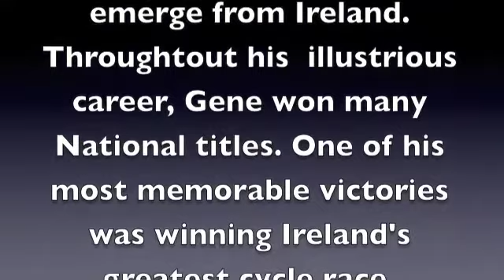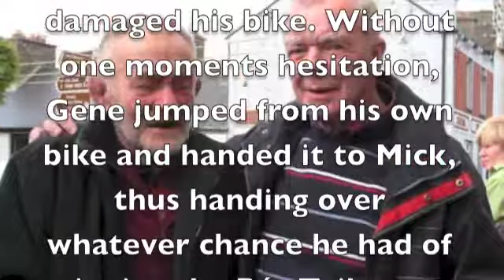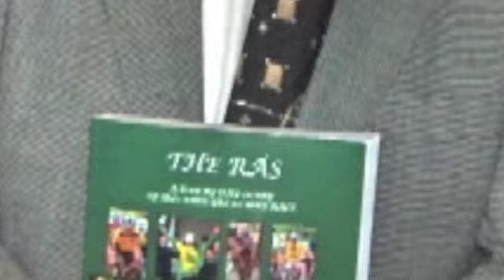Gene Mangan Rás Winner 1955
A tribute to Gene Mangan, Irish Rás Winner and one of Ireland's greatest cyclists.